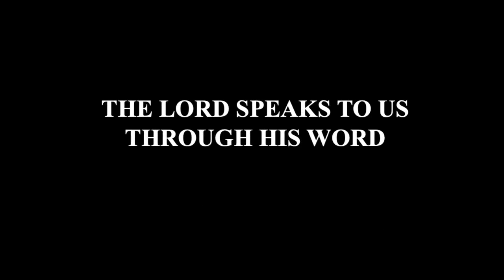“God Remembers, Sees and Takes Knows”